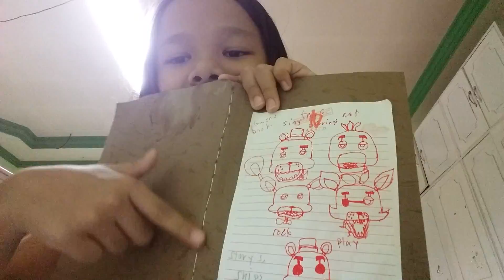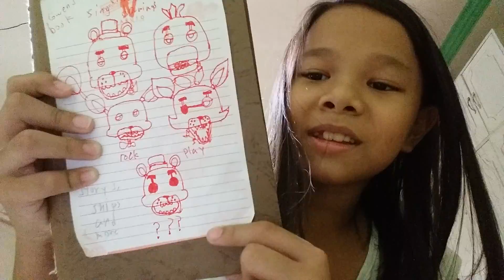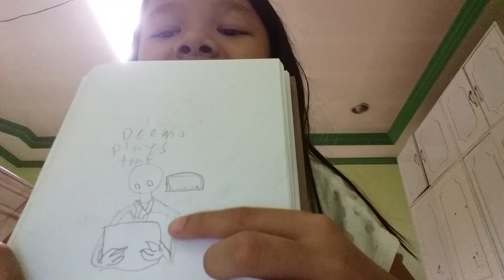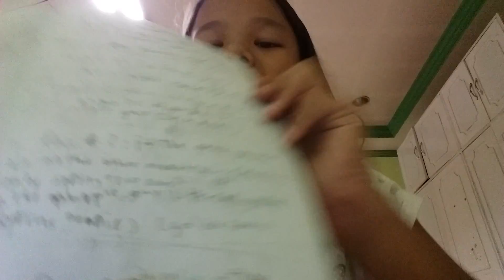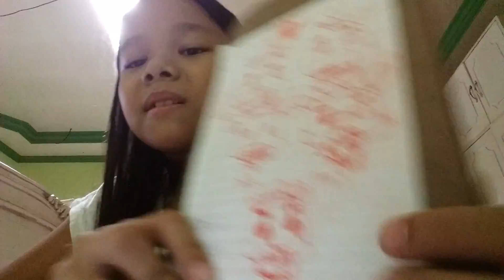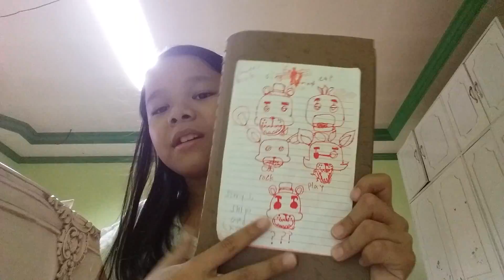My fnaf all notebook